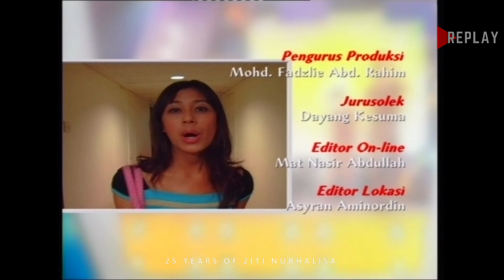Dato' Sri Siti Nurhaliza - Petikan Epi.2 Trek Fantasia (Siti Nurhaliza Fantasia Tour) 2004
Petikan episod Trek Fantasia sepanjang konsert Siti Nurhaliza Fantasia Tour 2004.

Terima kasih: Astro

Penganjur Rasmi Siti Nurhaliza Fantasia Tour 2004:
Siti Nurhaliza Productions (M) Sdn.Bhd.

Nota:
Setiap kandungan video yang dimuat naik dalam edisi Replay sempena Jubli Siti 25 telah mendapat persetujuan dan perbincangan dengan Dato' Sri Siti Nurhaliza menerusi frasa  perjalanan dan penghijrahan karier anak seni.